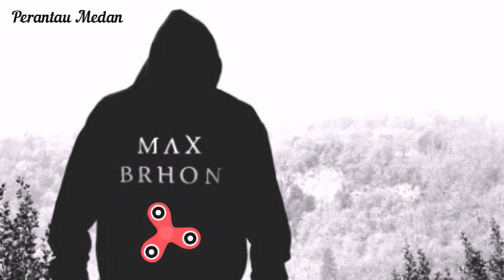Max Brhon - Cyberpunk [NCS Fans] Indonesia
NCS: Music Without Limitations Our Spotify Playlist 🔊 Free Download / Stream [NCS] • [Max Brhon] • 🎧 YouTube Playlists: ↪️︎ 🎶 Spotify Playlists: ↪️︎ 🔑 Become a SuperFan 🛍️ NCS Merchandise When you are using this track, we simply ask that you put this in your description: Track: Max Brhon - Cyberpunk [NCS Release] Music provided by NoCopyrightSounds.

Kunjungi..
channel/UC9tgge101GeEQT4cnmfft_w

Twiter: perantaumedan1